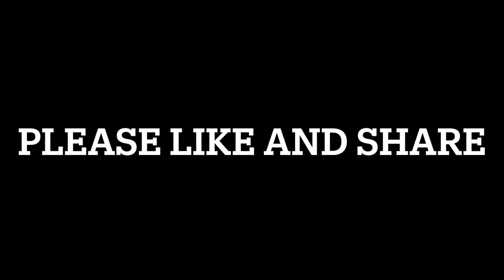The Love of God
A message from Judy Graham.